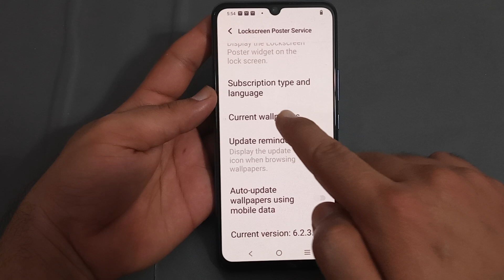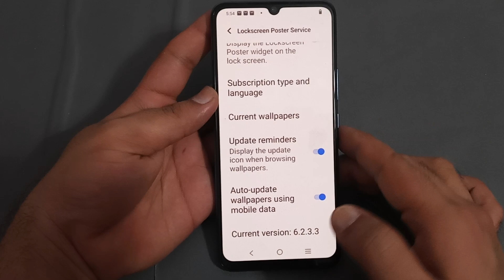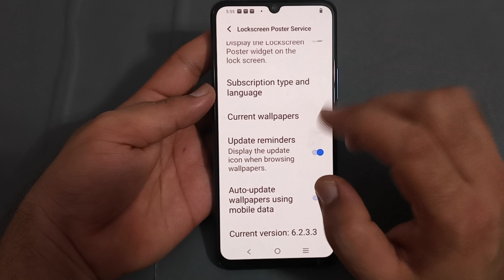Vivo y21t, how to use auto update wallpaper, Vivo mobile mein auto update wallpaper use Karen